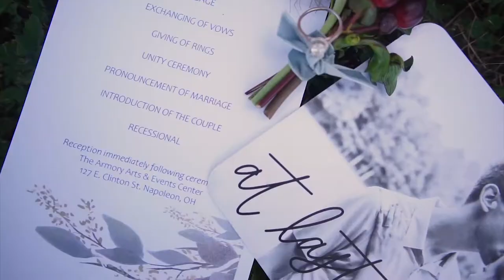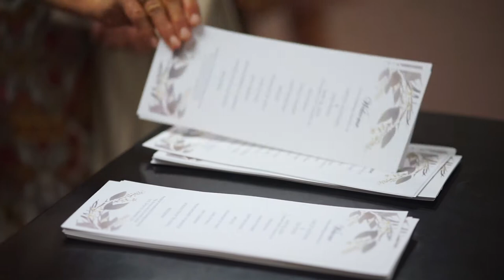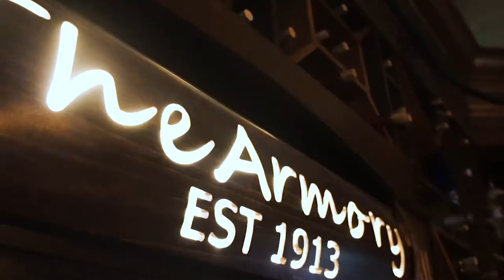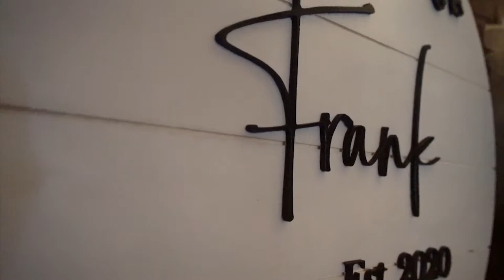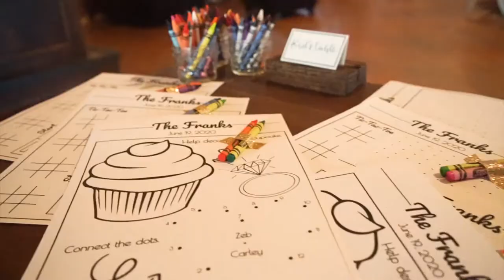ZEB + CARLEY FRANK || wedding video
Full length video of the wedding of Zeb and Carley Frank in Wauseon, Ohio on June 19, 2020.

Ceremony: Crossroads Church
Reception: The Armory - Napoleon, OH.